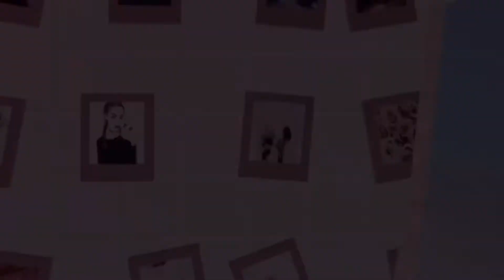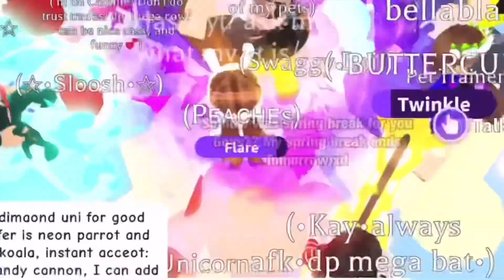Trading In Adopt Me RICH Server to Get My Dream Pet | Roblox | XxPUP SQUADxX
Hey Pups! Today I joined a RICH mega legendary trading server in Adopt Me, and tried to get my dream pet which is a mega owl!

😋 | The intro and outro is made by me!!

😌 Stealing any of my gfx, videos, thumbnails, or pictures will lead your channel at risk, and will also lead to me exposing you 😌